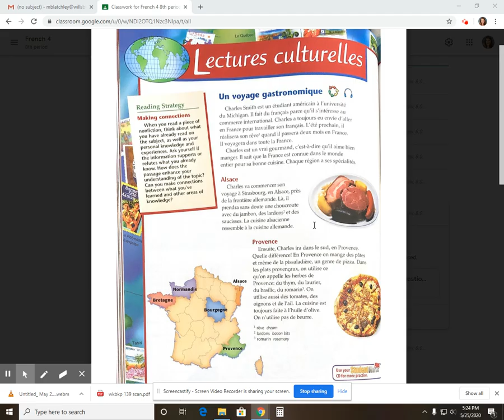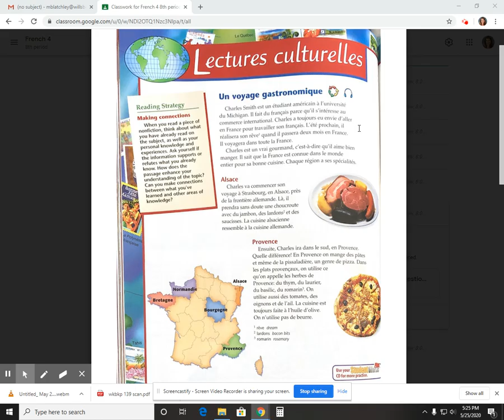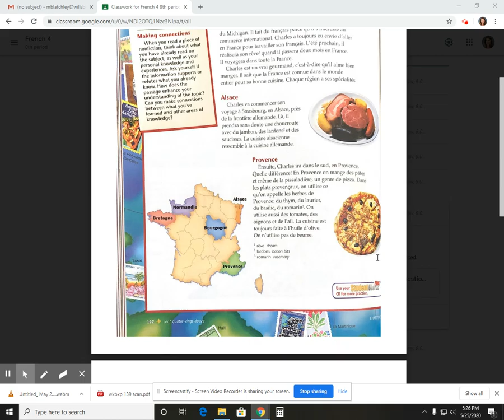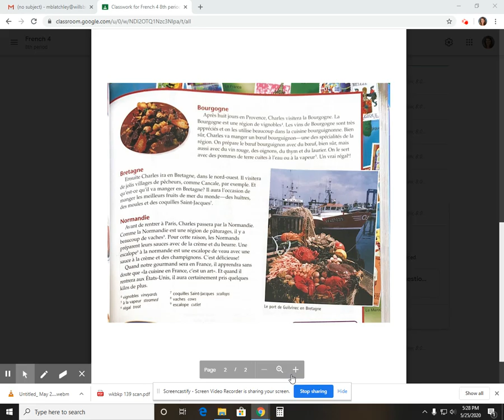Lecture Culturelle "Un Voyage Gastronimique" read along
French 4
Read along of "Un Voyage Gastronomique"